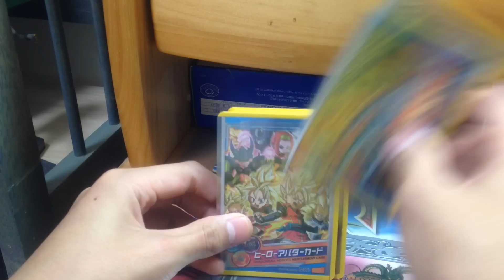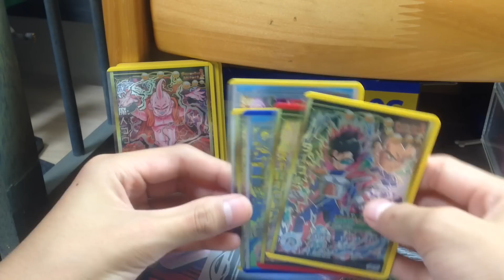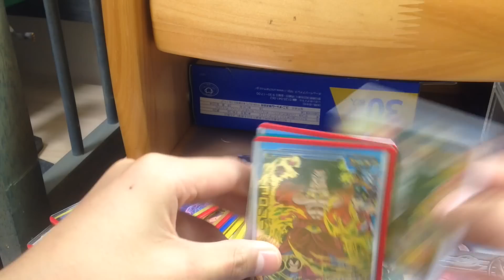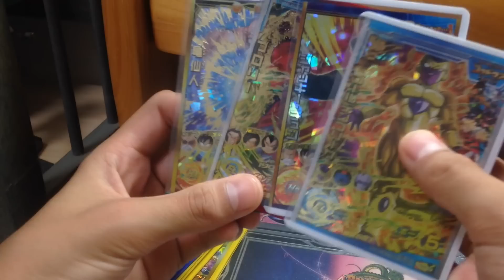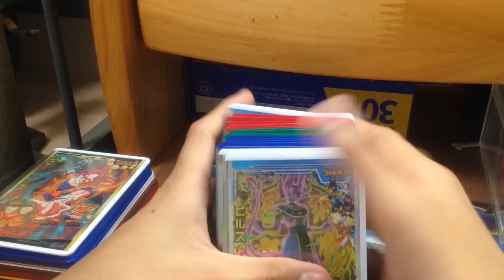DBH【デッキ紹介】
デッキ紹介